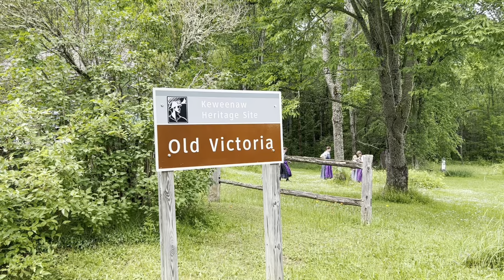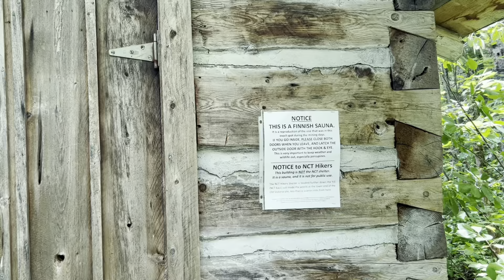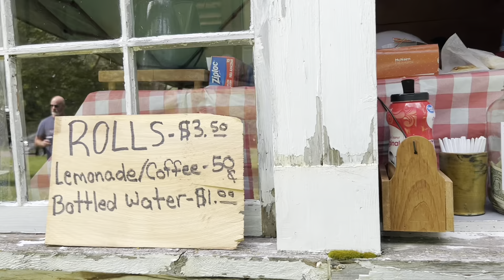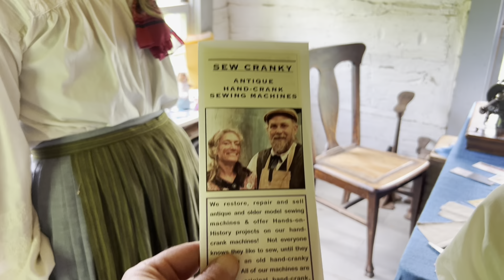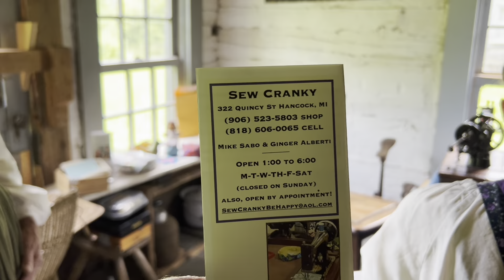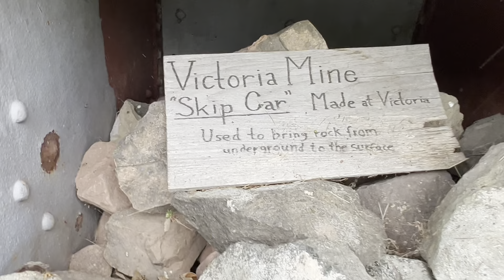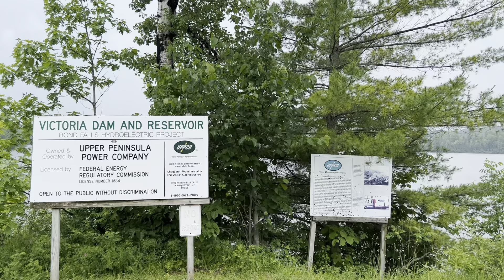OLD VICTORIA FUNDRAISER FUN! So sad I had to delete the dancing due to possible copyright issues..